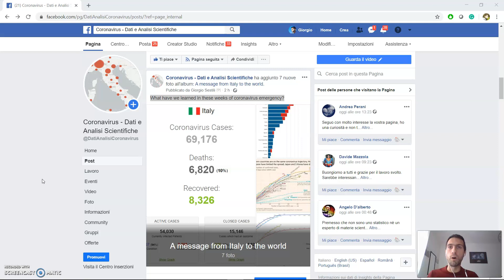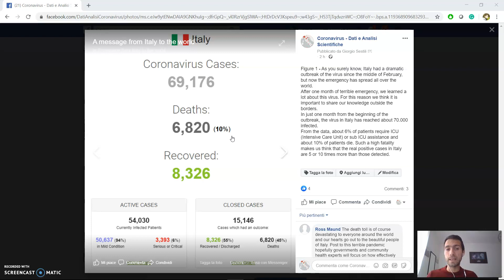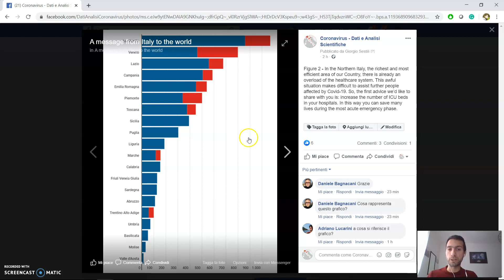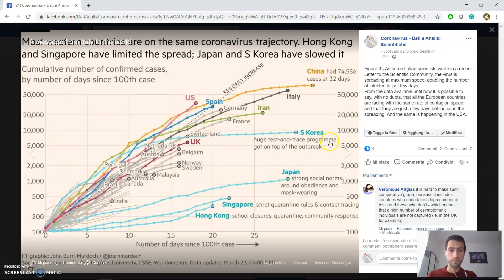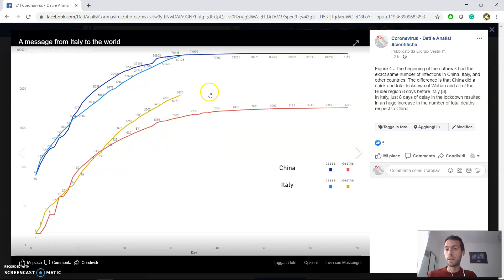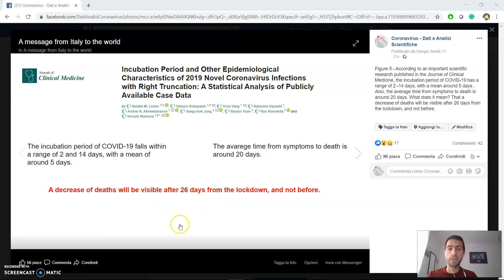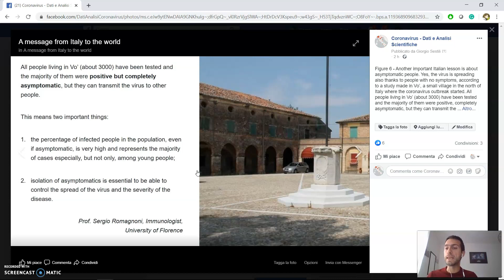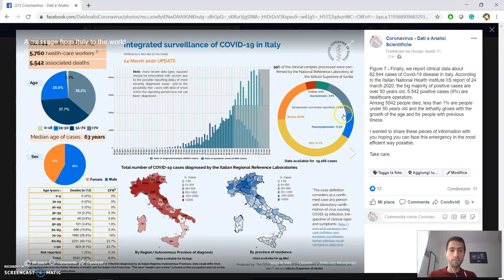COVID-19 Pandemic - What did we learn in Italy? A message to the world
The whole world is experiencing a terrible pandemic and it's time to share everything we know about the new coronavirus.
Giorgio Sestili, Physicist and Communication Specialist at Konica Minolta Global R&D, explains what Italian scientists learned about COVID-19, hoping other countries can face this emergency in the most efficient way possible.